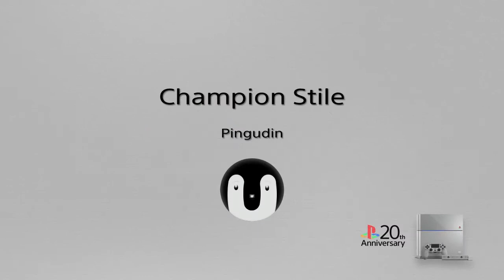Champion Stile*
SHAREfactory™